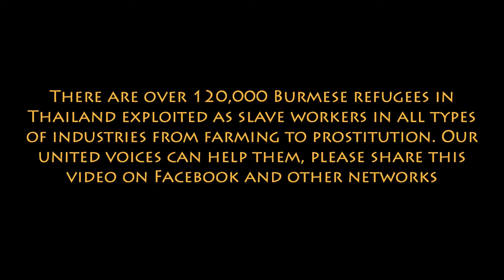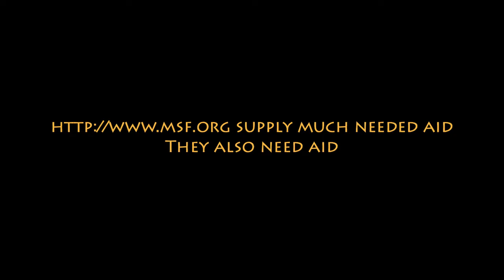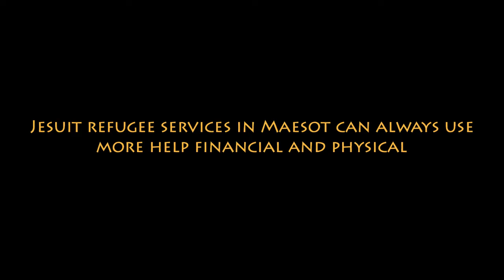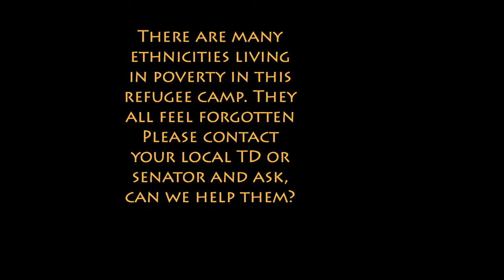Burmese Refugees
Life in a Burmese refugee camp in Maela, Thailand